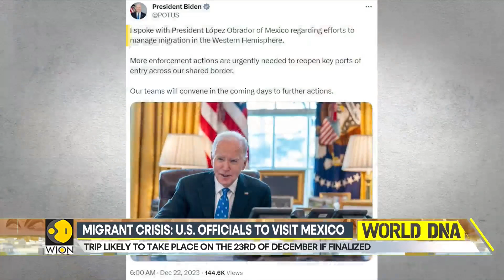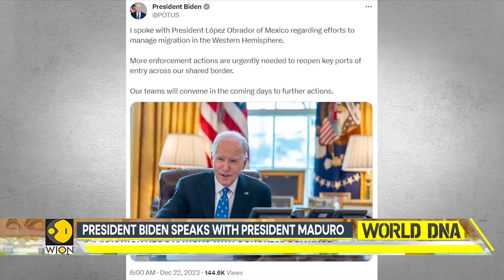Biden's top officials to visit Mexico for border talks regarding immigration negotiations| World DNA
A group of top US officials is set to visit Mexico soon as deliberations on Capitol Hill continue over how to enforce immigration regulations at the two countries' shared border.